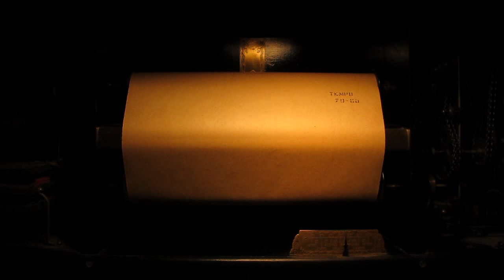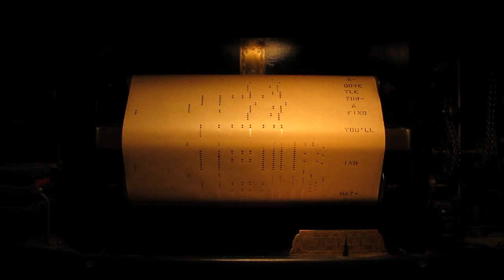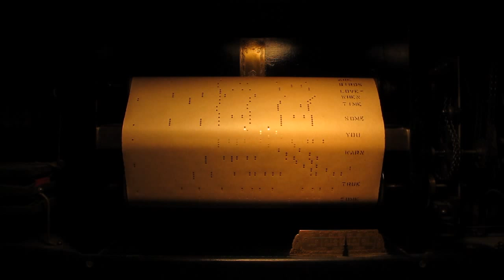some_little _bird - Computer.m4v